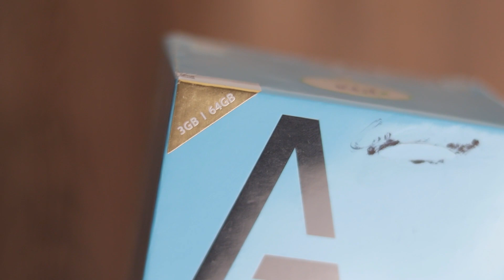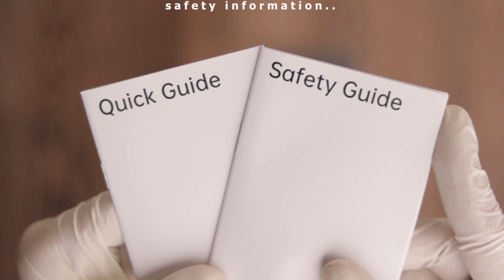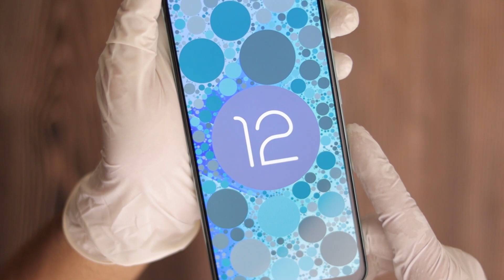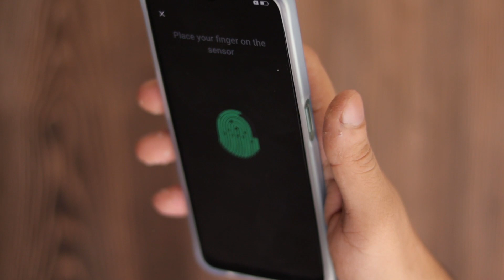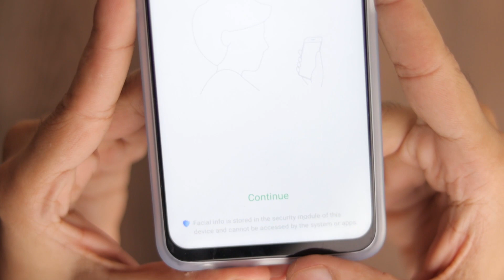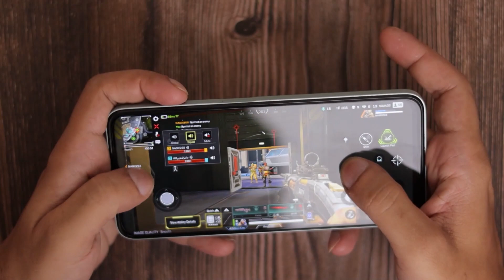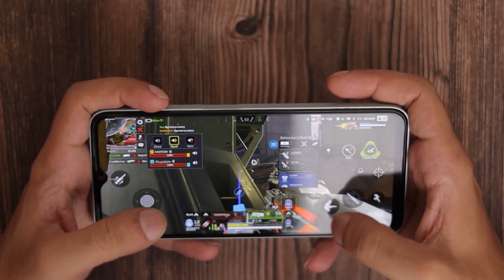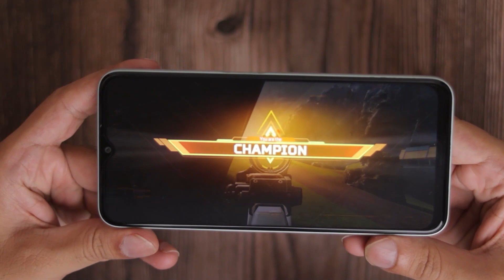ASMR - Unboxing Oppo A57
In this video, I am going to unbox The Oppo A57. Hopefully, you'll enjoy it.
F.A.Q...
1- What's your name?.. A: Aon
2-What's your age?.. A: 23 yrs
3- Which Camera do you use with the lens?. A: Canon 250D with 50mm f1.8 canon lens.
Time codes
0:00 - Unboxing.
2:38 - Smartphone Overview.
3:06 - Smartphone Design.
4:18 - Rear Camera Sample video.
4:59 - Smudge, fingerprint & Face Unlock.
6:23 - Apex Legends Mobile.